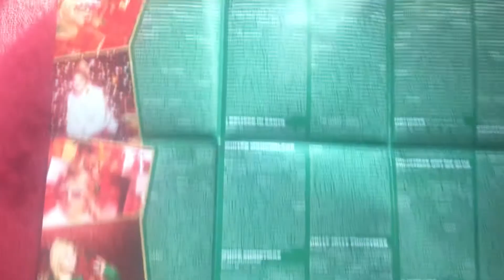Meghan Trainor - A Very Trainor Christmas Album Unboxing - (Target Exclusive)